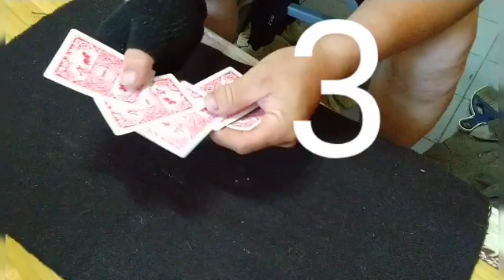簡化的 3 | “Threes"😷😷🤔😷😷😷😷😷😷😷